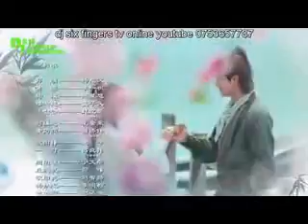ANCIENT HEROES EP 54 IMETAFSILIWA KISWAHILI 071914907 WHATSAPP UPATE MWENDELEZO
Ukitaka mwendelezo wake wote karibu WhatsApp kwa namba 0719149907 utapata yote

KUMBUKA:-
SUBSCRIBE_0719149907_WhatsApp ILI UPATE MUVI MPYA KILA SIKU

PIA LIKE VIDEO KWA SAPOTI YAKO ZAIDI

Dj kbway
MOVIE KWETU BURUDANI